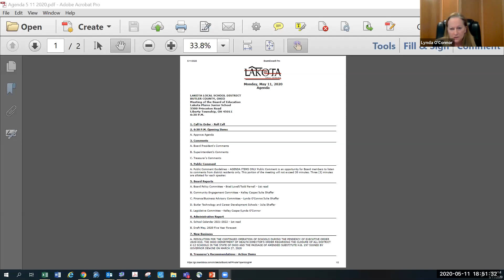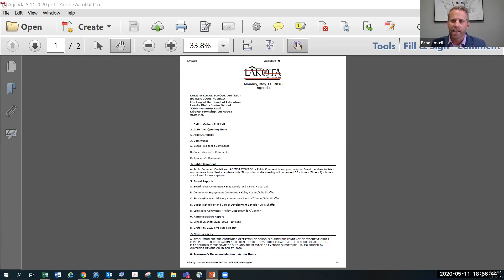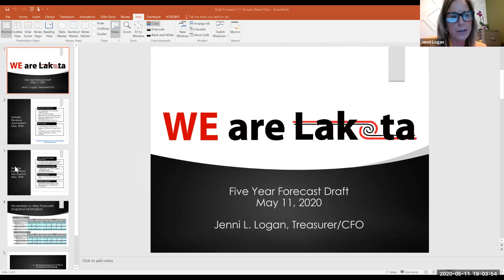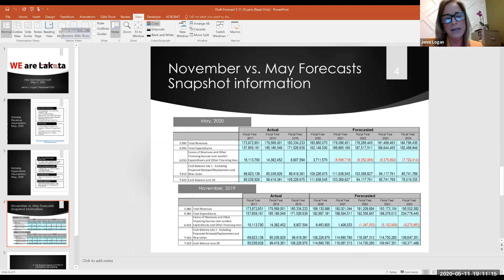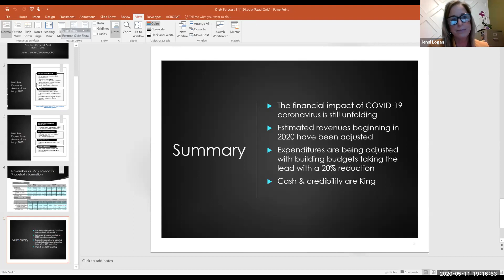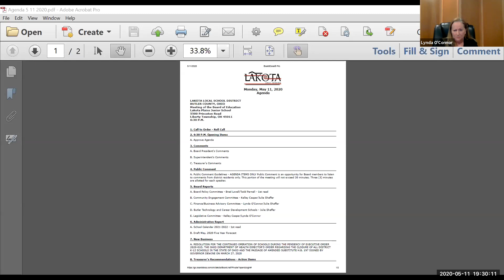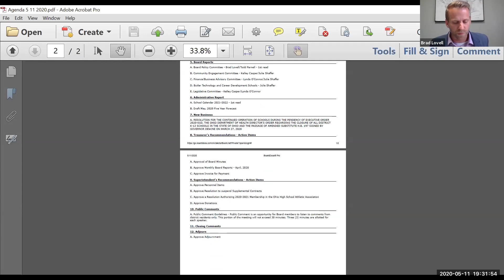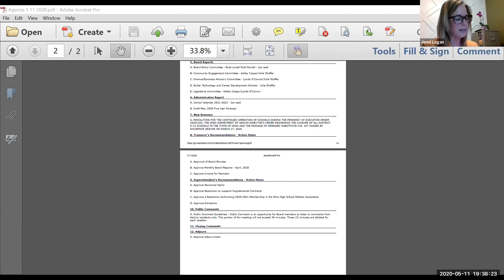May 11, 2020: Board of Education Meeting